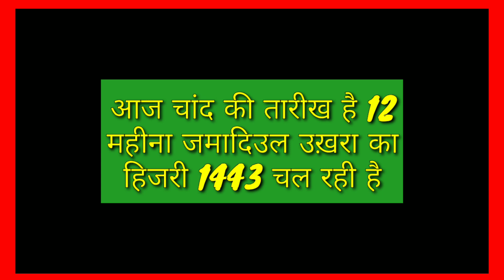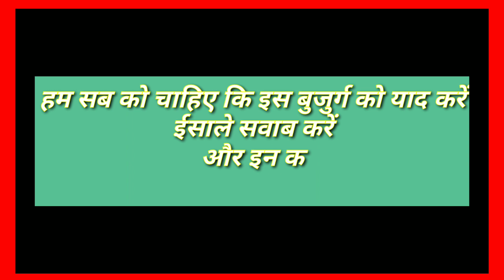Aaj 16/1/2022 Ko Chand (Urdu) Ki Kitni Tarikh hai? | Jamadiul Aakhir Ki Tarikh? By Nishat Shahid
Aaj 16/1/2022 Ko Chand (Urdu) Ki Kitni Tarikh hai? Part 283 | Jamadiul Aakhir Ke Mahine Ki Tarikh? | By Nishat Shahid
16/1/2022 को चांद (उर्दू) की कितनी तारीख और कौन सा महीना है? जमादि उल आखिर के महीने की कितनी तारीख है? | आज का दिन किस वजह से इतना ख़ास है?
Jamadiul Ukhra Ke Mahine Ki Aaj Kitni Tareekh Hai?
 Janiye Aaj Ki Date Mein Kis Buzurg Allah ke Wali Ka Urs Hai?
آج یعنی 16/1/2022 کو اردو یعنی چاند کی کتنی تاریخ اور کون سا مہینہ ہے اور جمادی الآخر کے مہینے کی کتنی تاریخ ہے؟
इस वीडियो में बताया गया है 16 जनवरी 2022 को चांद की कितनी तारीख है और यह कौन सा महीना है और साथ ही साथ में यह बताया गया है आज किस अल्लाह के वली का उर्स है और यह भी बताया गया है कि आज का दिन क्यों कर इतना खास है